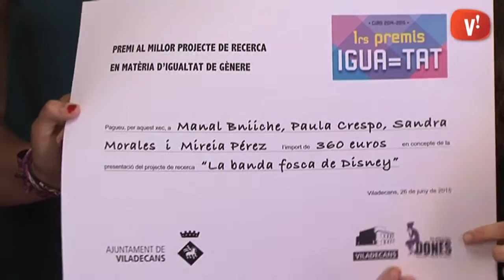Lliurats els guardons de la 1a edició de Premis d'Igualtat de Gènere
Els primers premis d'Igualtat de Gènere de Viladecans han estat per cinc estudiants de l'Institut Torre Roja.

El millor projecte ha estat guardonat amb 360 euros i el millor treball amb 560 en un acte en què s'ha destacat la importància de concienciar a la gent jove sobre la igualtat de gènere.

El certamen es tornarà a convocar el curs vinent.